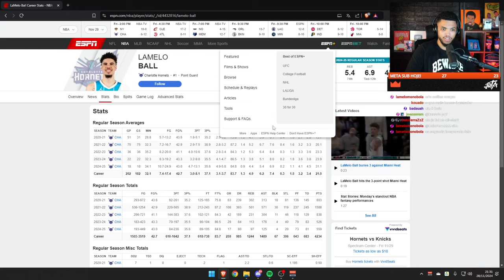LaMelo Ball está HUMILHANDO a NBA! | REACT DO JOTA